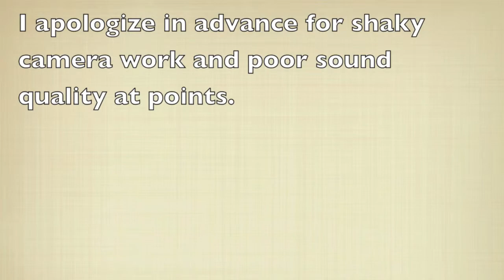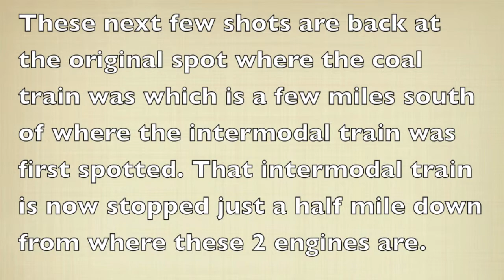CSX action in Savannah, GA 6/4/13 and 6/6/13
This video highlights most of the action that I caught while on a trip to Savannah, GA.

I don't have the train numbers/designations, but most of the action you see was taken off of the CSX Mainline.

The Georgia Central engines were seen less than a mile off of the mainlines near a smaller yard.

Also, the Savannah Amtrak Station is located just off of the mainline. There was a an Amtrak train (Silver Meteor?) that was in the station, but we missed it leaving.